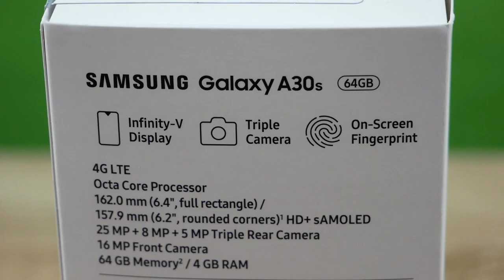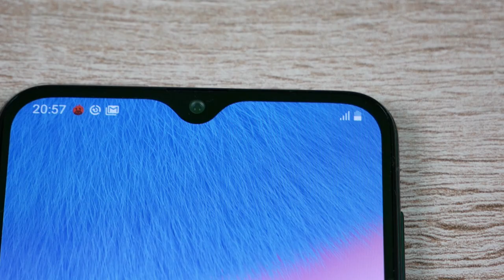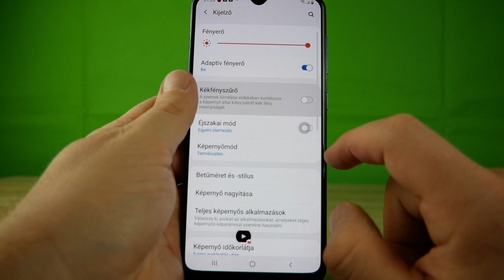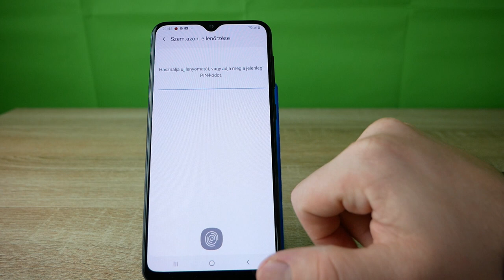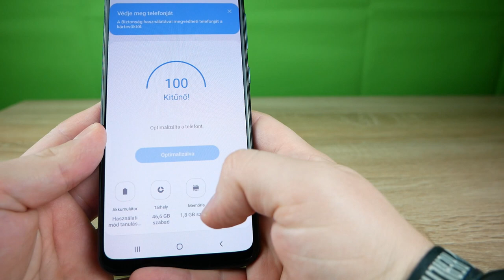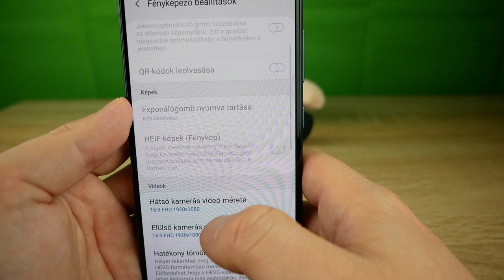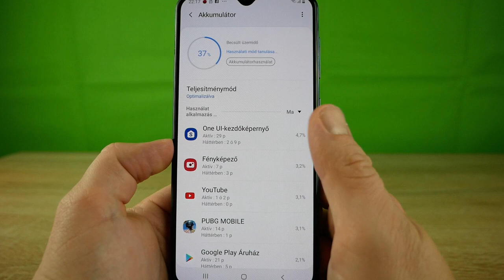Samsung Galaxy A30S bemutató HUN #74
Máris befutott a 2019-es Samsung Galaxy A sorozatú telefonok első ráncfelvarrása! Itt a Samsung Galaxy A30S!